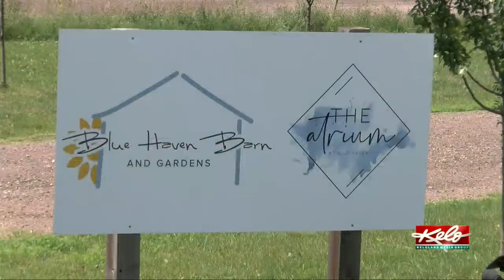The Atrium brings new, modern wedding venue next to Blue Haven Barn